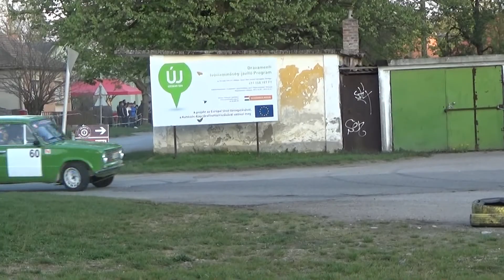Magyar-Tukacs Lada 2101 Magyarbóly kupa 2015.-Lepold Sportvideo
Magyar Péter és Tukacs Ákos versenyzői filmje,a 2015-ös Magyarbóly kupáról.Vágó:Dénes Szabolcs Szerkesztő:Lepold Zsolt 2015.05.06.